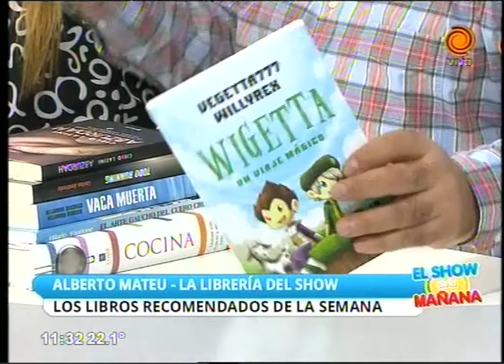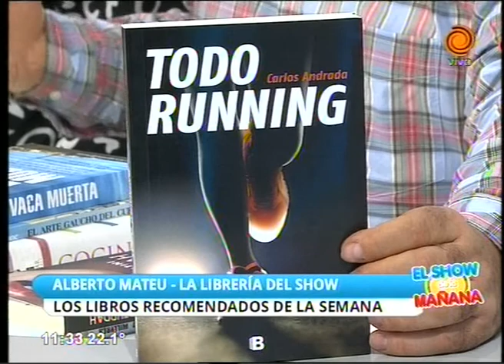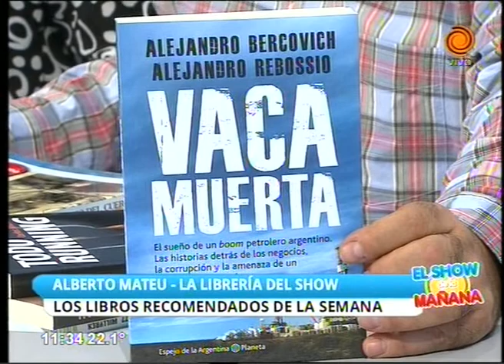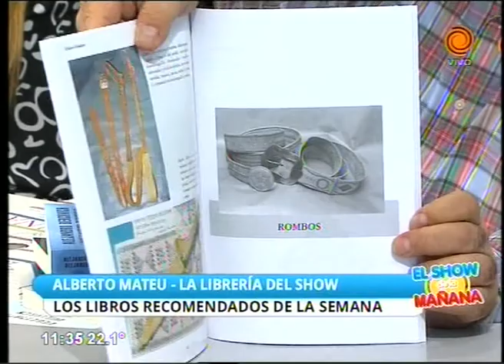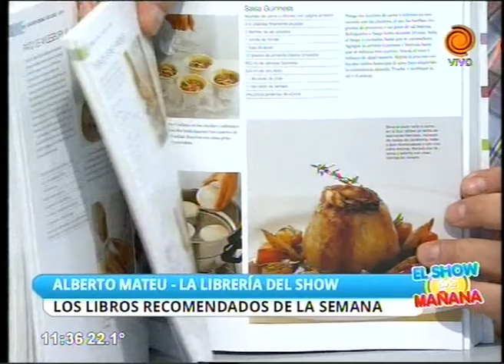Alberto Mateu recomienda los libros de la semana 05 06 2015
Para conocer las novedades y recomendaciones en el mundo literiario, Alberto Mateu presenta los libros de la semana.